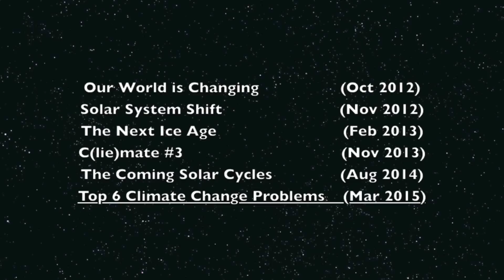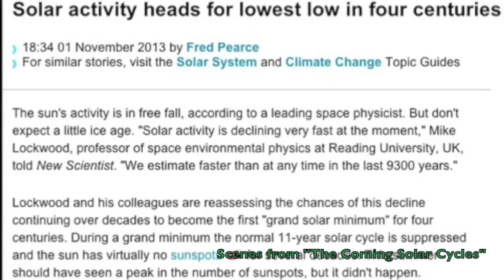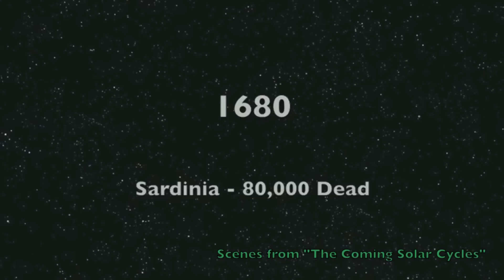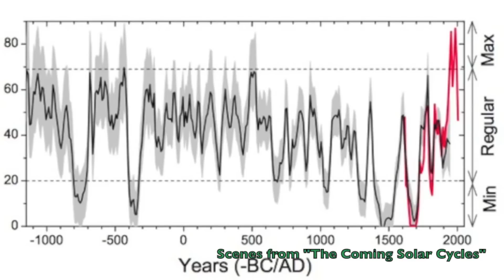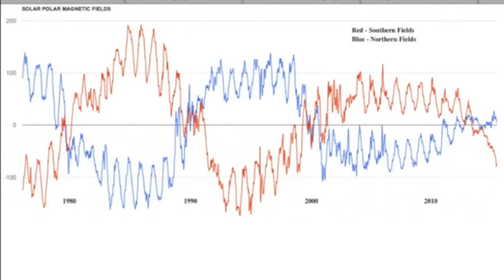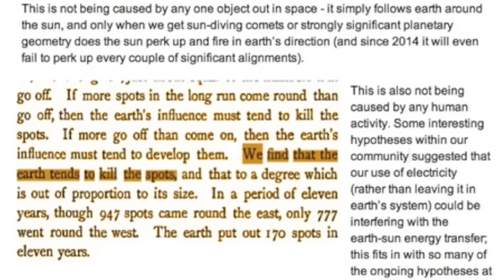The Sun is Going to Sleep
This Members-Only content from Suspicious0bservers.org has been shared on YouTube because it describes and frames what is probably the single most significant heliophysics discovery of the year. The subject of a coming grand minimum, despite some of the experts' concurrence and the data suggesting only one near-term outcome for the sun, has drawn controversy from many in the heliophysics community; I have fallen on the side of a coming grand minimum and am not shy about my praise for this mathematical model. I don't like most models; they tend not to match observational data - this one does.